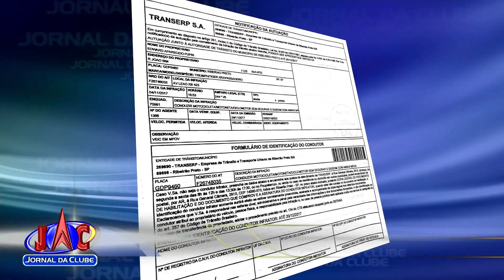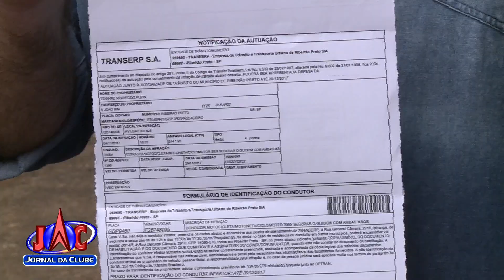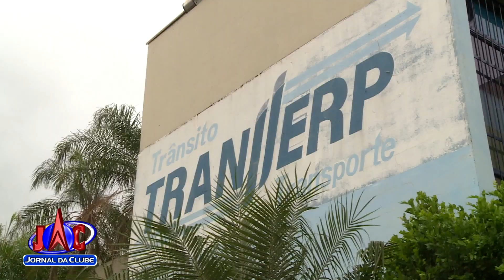Multas de trânsito se tornam fonte de arrecadação em RP + Link - Jornal da Clube (14/12/2017)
Motoristas estão irritados com a situação e dizem que agentes estariam agindo de má fé.